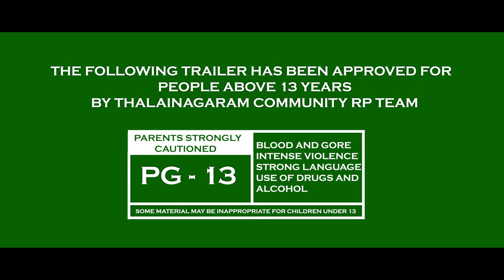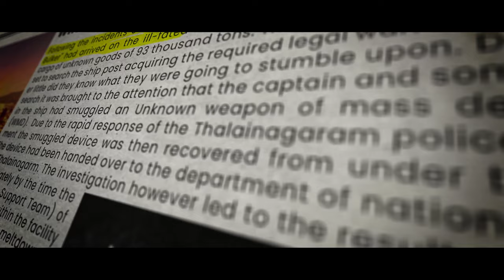Thalainagaram 4.0 Trailer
Music
SONG
Two Feet - Love Is A Bitch
LICENSES
PEDL, BMI - Broadcast Music Inc., Warner Chappell, LatinAutorPerf, U
NIAO BRASILEIRA DE EDITORAS DE MUSICA - UBEM, and 5 Music Rights Societies

Music
SONG
Billa 2 Theme
ARTIST
LICENSES
SME (on behalf of Sony Music Entertainment India Pvt. Ltd.);
UNIAO BRASILEIRA DE EDITORAS DE MUSICA - UBEM, Sony Music Publishing, LatinAutor - SonyATV,
 LatinAutorPerf, SOLAR Music Rights Management, and 8 Music Rights Societies

Jamwal
Directed By: Chakri Toleti
Produced By: Sunir Kheterpal, Suresh Balaje, George Pius

You can use it for free with monetization in any kind of video.

If for education or other not for profit activity you can use it.

Music and background score composed and arranged by Ghibran
Additional Programming: Rajesh Rangamani
Songs Vocal Conductor: Gold Devaraj
Production Management: Andria Miranda and Srimuga Baalen
Recorded Edited Mastered by Wesley at Aksharaa Sound Forge
Mixed by Chandrasekran TK
Studio Management: Chandru & Ponnaiya